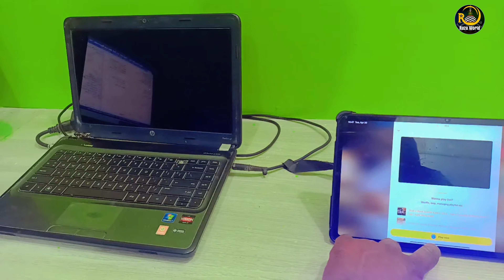My New Youtube setup / My Youtube channel set up tour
Sasta youtube setup